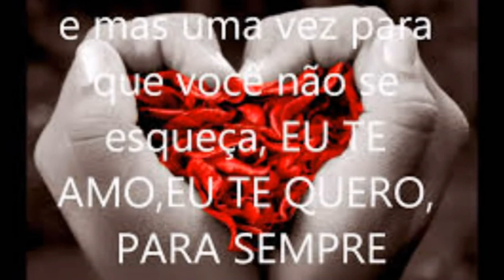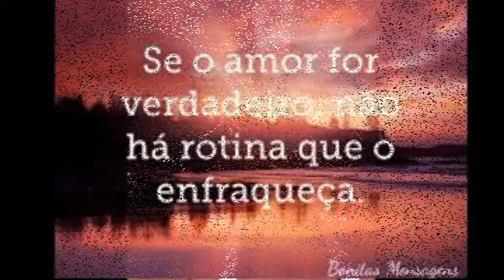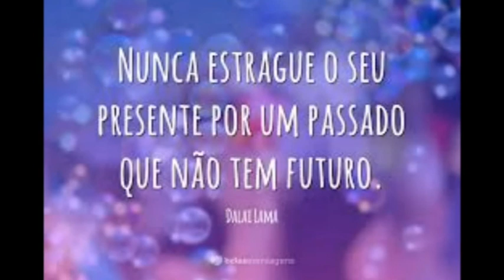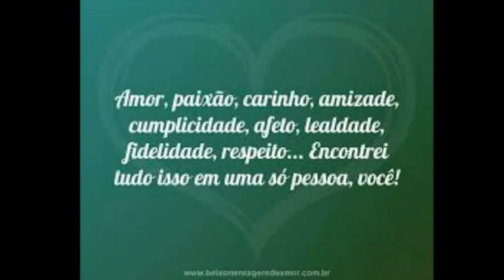rafaela e anderson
eu sempre te amarei